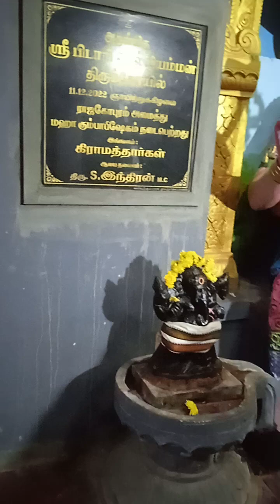அமாவாசை ஊஞ்சல் உற்சவம் இரும்புலியூர் ஸ்ரீ பிடாரி இரட்டை செல்லியம்மன் திருக்கோயில்@கி.தாம்பரம்@செ59